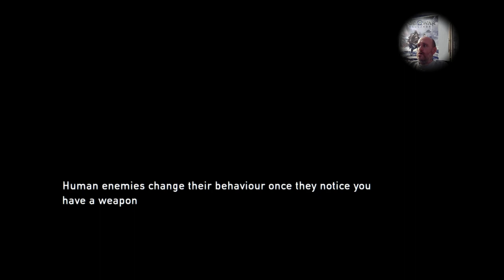Lets Play The Last of Us (PART FOUR)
Underwater subways soldiers and a poisonous fog thats notoriously difficult to navigate and a game glitch?

Hello guys and welcome to part four of The Last Of Us Remastered on playstation 4 picking up where i left off last week as im navigating through the city along with Ellie and Tess to get Ellie to the fireflies stronghold

Warning guys there is a huge spoiler in this part of the game so if you guys havent played this or seen the first 3 parts of the play through i advise you to go check them out first or play the game yourselves but for those of you who have played the game you know what im talking about and for those who dont care welcome to part four so lets get into it and crack on

As always guys if you like this content and want to see more and be updated with future gameplay video content please hit that subscribe button like this video if you really enjoy it share comment all the good stuff and check out my facebook page the link is in the description just below simply copy and paste and i will be back tomorrow with some more spiderman gameplay with all that been said i will see you in that video as always guys take care of yourselves and each other and ENJOY